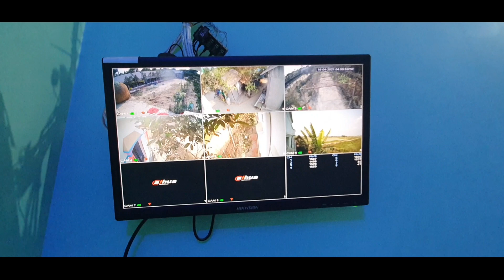নাইচ একটি ডুপ্লেক্স সিরি দেখুন মাপ সহ অল্প জায়গায় কিভাবে করবেন nice duplex Siri